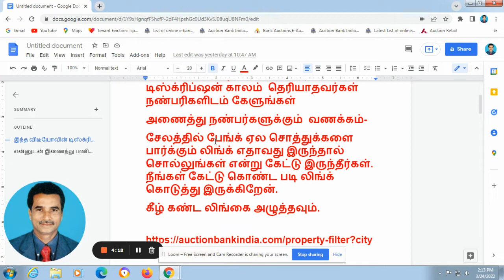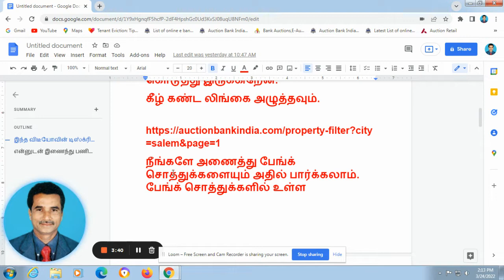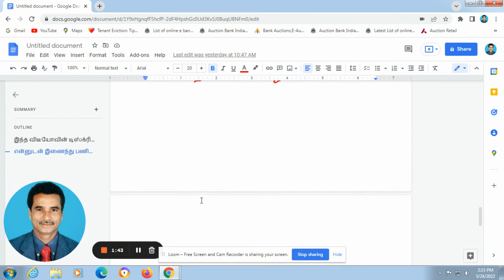BANK AUCTION PROPERTIES FOR SALE IN SALEM/BANK AUCTION IN SALEM/BANK E-AUCTIONS IN SALEM/ SALEM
மேலும் நமது சேனலை பார்க்க VELAYUTHAM ASWIN என்று கூகிளில் தேடவும் or click the below our website link

அணைத்து நண்பர்களுக்கும்  வணக்கம்-

சேலத்தில் பேங்க் ஏல சொத்துக்களை பார்க்கும் லிங்க் எதாவது இருந்தால் சொல்லுங்கள் என்று கேட்டு இருந்தீர்கள். நீங்கள் கேட்டு கொண்ட படி லிங்க் கொடுத்து இருக்கிறேன்.

கீழ் கண்ட லிங்கை அழுத்தவும்.

நீங்களே அணைத்து பேங்க் சொத்துக்களையும் அதில் பார்க்கலாம். பேங்க் சொத்துக்களில் உள்ள பிரச்சனைகள் பற்றி தெரிந்து இறங்குங்கள் .

பேங்க் மானேஜரை/ உங்கள் வக்கீலை சந்தித்து முழு விபரம் தெரிந்து கொண்டு வாங்குங்கள்.

டிப்ஸ்:-
பேங்க் ஏல சொத்துக்களுக்கு நிறைய பேங்க் லோன் தருவதில்லை .  உங்கள் பாங்கிடம் லோன் தருமா என்று கேட்டு கொள்ளுங்கள்.

சொத்தின் மதிப்பில் ஏலம் விடும் பாங்கிற்கு 25% நீங்கள் செலுத்த வேண்டும்.  மீதி பணம் 75% உங்களால் செலுத்த முடியவில்லை எனில் அந்த பணத்தை திரும்பி பேங்க் உங்களுக்கு திருப்பி தராது.

சொத்திற்குள் ஆட்கள் உள்ளே இருந்தால் அவர்களை காலி செய்து   பேங்க் உங்களிடம் சாவி வாங்கி தரும் வரை அந்த வீட்டிற்குள் நீங்கள் குடி போக முடியாது.

வெற்றி பெற வாழ்த்துக்க்கள்.

என்னுடன் இணைந்து பணியாற்ற விரும்பினால் என்னை அழைக்கவும். G.வேலாயுதம்.-மொபைல்-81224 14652

தகுதி -நேர்மை மட்டுமே . கல்வி தகுதி தேவை இல்லை

தமிழ் நாடு மற்றும் தமிழ் தெரிந்த
மற்ற மாநிலங்களில் இருந்தும் நண்பர்கள் தினமும் எதாவது பாங்கில் அவர்கள் சந்திக்கும் பிரச்சனைகள் பற்றி என்னிடம் கேட்டு பயன் அடைந்ததாக நன்றி சொல்கிறார்கள்.

சில நண்பர்கள் என்னுடைய இலவச ஆலோசனைகளுக்கு பணம் அனுப்புவதாக வேண்டுகோள் வைக்கின்றனர்.  நன்றி உங்களுக்கு தீர்வு கிடைப்பதில் மிக்க மகிழ்ச்சி.